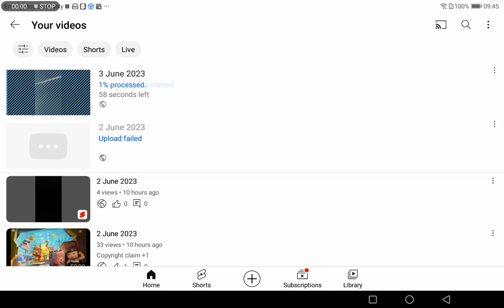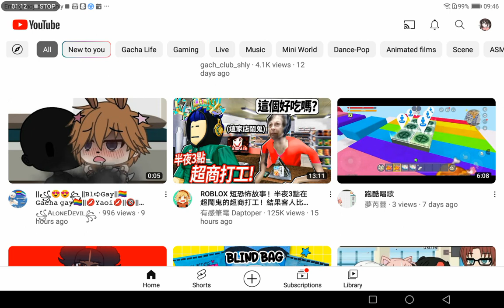4 June 2023